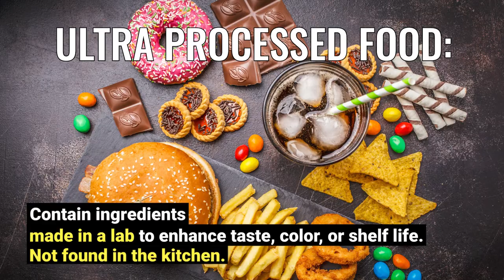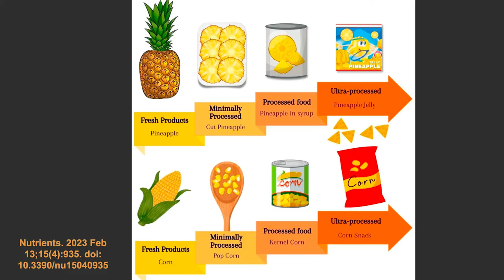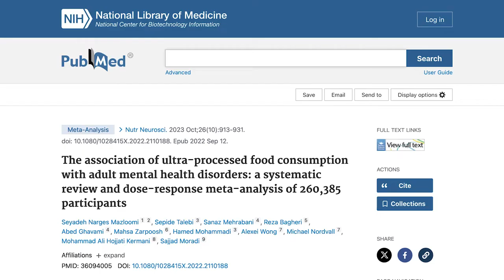Why Avoiding Ultra-Processed Foods Benefits Brain Health (Research Findings)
A recent study has found that these commonly consumed foods can negatively affect your mental health and cognition. In this clip, I’ll review this study and break down the foods you should avoid. Watch now!

Read these next 👇
➡️ Toxic or Harmless? What Seed Oils Are & Why You Don’t Need to Be Afraid:
➡️ Foods That Cause Bloating Are a Sign of a Larger Issue